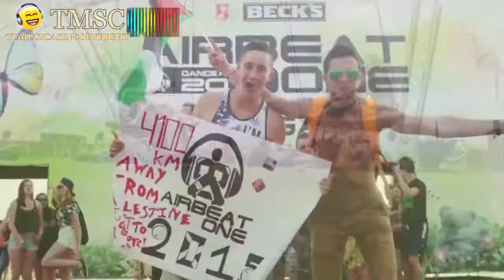LIVIN LA VIDA LOCA (Remix By TMSC)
La mejor música sin copyright para usarla en YouTube. Canciones sin derechos de autor para tus vídeos de YouTube. Podrás monetizar sin problemas. Tenemos cientos de canciones sin copyright.
Livin la vida loca, un remix de TMSC para que añadas a tus vídeos de youtube.

IMPORTANTE:

🌟 ¿Quieres usar esta pista? Por favor, copia y pega esto en su descripción:

Canción sin copyright
Música sin derechos de autor
Canción sin derechos de autor
Música para tutoriales de maquillaje
Música para tutoriales de belleza
Música para tutoriales de cocina
Música para tutoriales de recetas
Música para Haul
Música para tutoriales
Música para vlog
Música para YouTube
Música para fondos de vídeo
Canción para tutoriales de maquillaje
Canción para tutoriales de belleza
Canción para tutoriales de cocina
Canción para tutoriales de recetas
Canción para Haul
Canción para tutoriales
Canción para vlog
Canción para YouTube
Canción para fondos de vídeo
Musica sin copyright
Cancion sin copyright
Musica sin derechos de autor
Cancion sin derechos de autor
Musica para tutoriales de maquillaje
Musica para tutoriales de belleza
Musica para tutoriales de cocina
Musica para tutoriales de recetas
Musica para Haul
Musica para tutoriales
Musica para vlog
Musica para YouTube
Musica para fondos de vídeo
Cancion para tutoriales de maquillaje
Cancion para tutoriales de belleza
Cancion para tutoriales de cocina
Cancion para tutoriales de recetas
Cancion para Haul
Cancion para tutoriales
Cancion para vlog
Cancion para YouTube
Cancion para fondos de vídeo